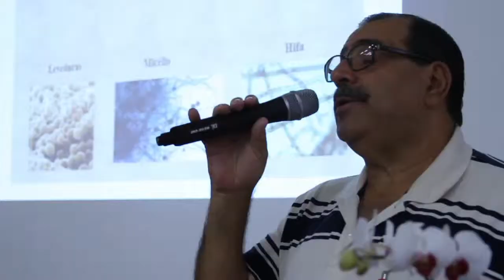Jornada de Análises Clínicas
Alunos dos cursos de Farmácia e Biomedicina, membros da Liga de Citologia Clínica, encerraram o segundo semestre com a 1ª Jornada de Análises Clínicas.